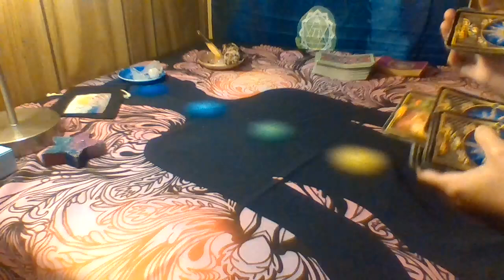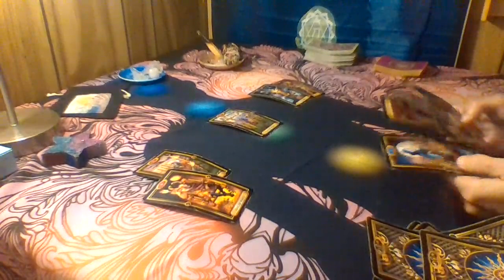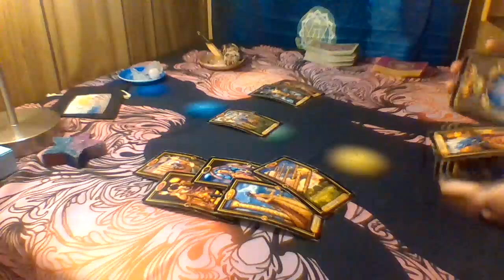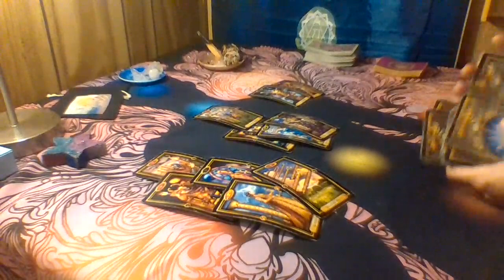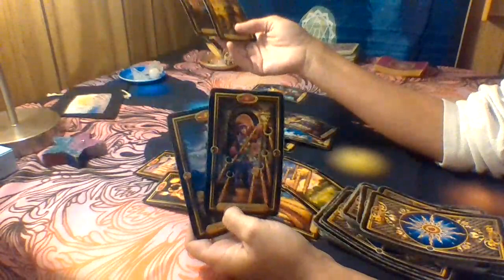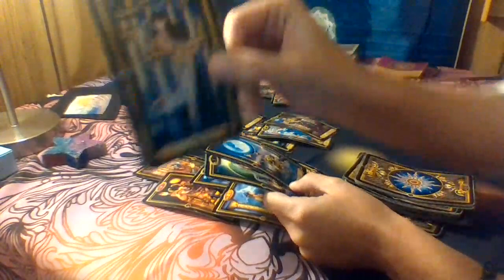Aries Love Tarot..Someone's Ego Is At Work...Immediate Future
Decks used:
Gilded Tarot: Ciro Marchetti
Everyday Tarot